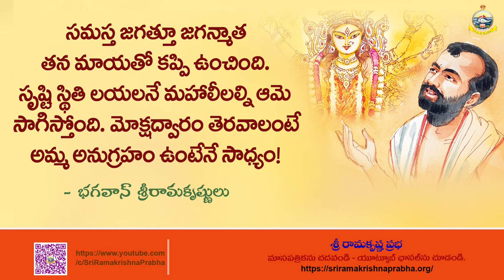Bhagavan Sri Ramakrishna Quotes | whatsappstatus | Sri Ramakrishna Prabha